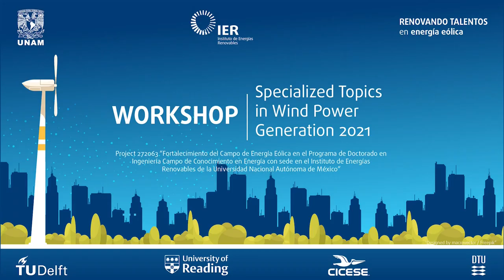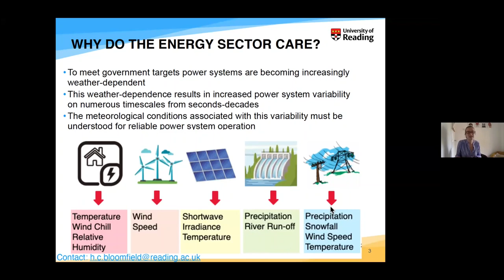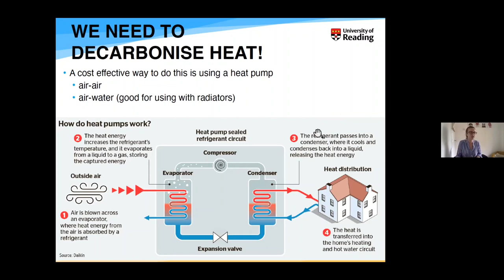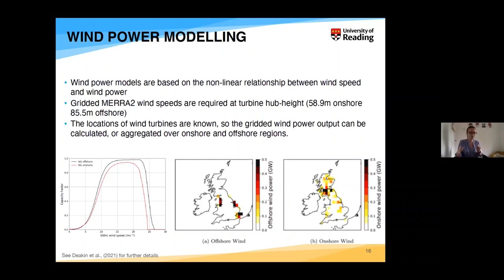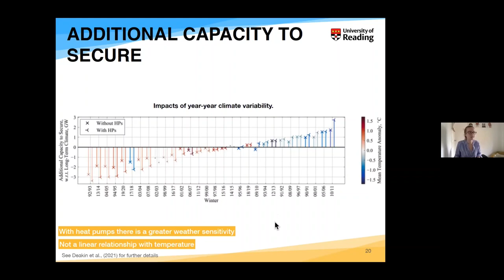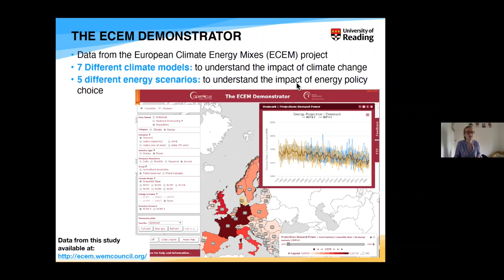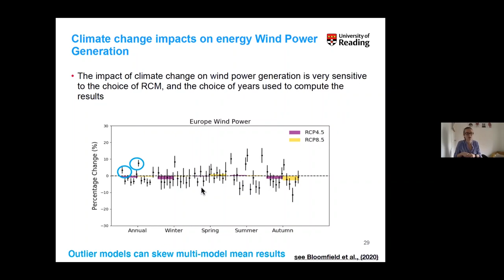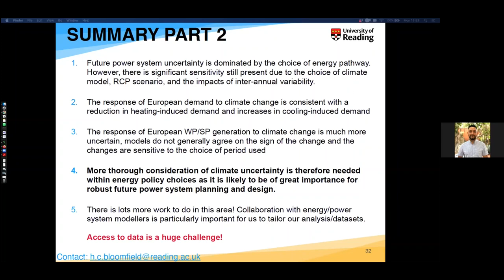Impacts of climate variability and climate change on power systems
The workshop is a forum organized by the Wind Power Group of the Renewable Energies Institute of the National Autonomous University of Mexico. The goal is to promote and share research experiences developed between the wind power group and world-leading universities and innovative research formed by these institutions in the wind power field. This workshop was organized in collaboration with collages from the Reading University, The University of Bristol, Technical University of Delft, Denmark Technical University, and Centro de Investigación Científica y de Educación Superior de Ensenada, Baja California. This workshop is funded and organized by the project 272063 Fondo-SENER-CONACyT whose Technical Responsible is Dr. Osvaldo Rodríguez.

Speaker: Hannah Bloomfield
Chairman: Osvaldo Rodríguez Hernández
Picture design: Celeste Morales
Edition: Gustavo Hernández Yepes
Some graphics: Freepik